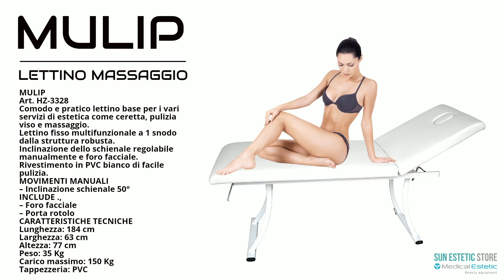MULIP LETTINO MASSAGGIO 2 SEZIONI 1 SNODO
Art. HZ-3328
Comodo e pratico lettino base per i vari servizi di estetica come ceretta, pulizia viso e massaggio.
Lettino fisso multifunzionale a 1 snodo dalla struttura robusta.
Inclinazione dello schienale regolabile manualmente e foro facciale.
Rivestimento in PVC bianco di facile pulizia.
MOVIMENTI MANUALI
- Inclinazione schienale 50o
INCLUDE
- Foro facciale
 - Portarotolo

CARATTERISTICHE TECNICHE
Lunghezza: 184 cm
Larghezza: 63 cm
Altezza: 77 cm
Peso: 35 Kg
Carico massimo: 150 Kg
Tappezzeria: PVC

Il tuo centro estetico è il tuo luogo operativo di lavoro ed il lettino occupa un bello spazio e una funzione importante.

Scegliere un lettino performante può aiutarti a :

✅diminuire le tempistiche di un trattamento
✅alzare la percezione di professionalità nei tuoi confronti
✅aiutarti a dare risultati tangibili in minor tempo la cliente
✅farti svolgere più servizi nella stessa cabina

Se stai aprendo o ristrutturando il tuo studio di fisioterapia FAI ATTENZIONE a quali lettini scegli.